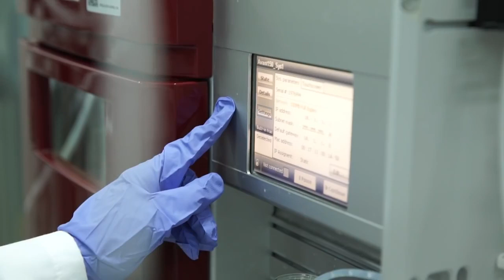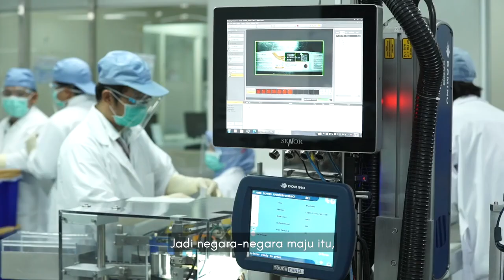PARA PENGAMPU VAKSIN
Di ruang-ruang laboratorium dan ruang produksi Bio Farma, para ilmuwan berkutat dengan penelitian, mengolah, dan mengemas vaksin-vaksin. Melalui tangan cekatan mereka, vaksin-vaksin polio, cacar, sampai Covid-19 dihasilkan.

Hari-hari ini, mereka bekerja dalam senyap tapi berkejaran dengan waktu, seiring dengan ikhtiar menghentikan pandemi di seluruh pelosok negeri.

Video Source: Youtube Presiden Joko Widodo